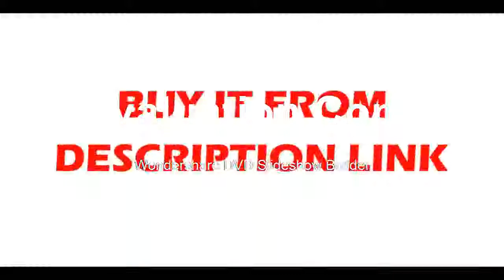Best 100MHz High Voltage Differential Probe DP10013 kit 3 5ns Rise Time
Product On Aliexpress

Brand Name:MicsigOscilloscope Parts & Accessories Type:Oscilloscope Probe & AccessoriesType:High-voltage differential probeModel:DP10013Bandwidth:100MHzAttenuation rate :50X / 500XRise time:3.5ns